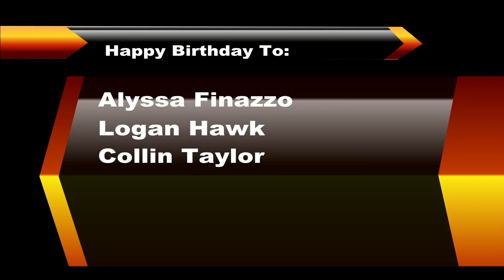Shorian Report March 11, 2024